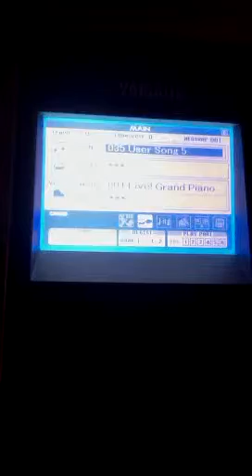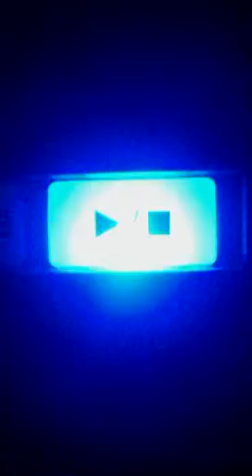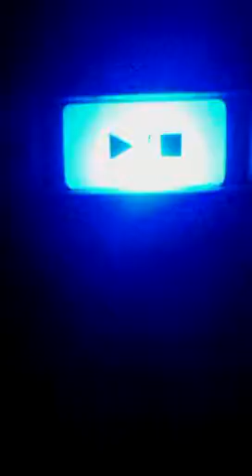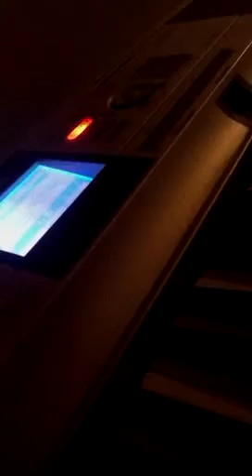User Song Fore - Rainhawk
Listen to my music my friend.